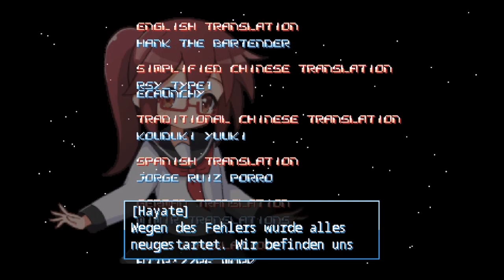Graze Counter GM - Standard/Normal - Type 1 - Shield - BB - 2.402.700.200 - All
Graze Counter GM by Bikkuri Software (2022/Steam).